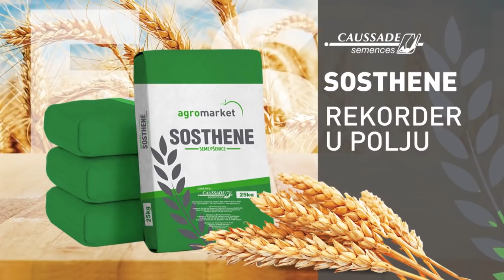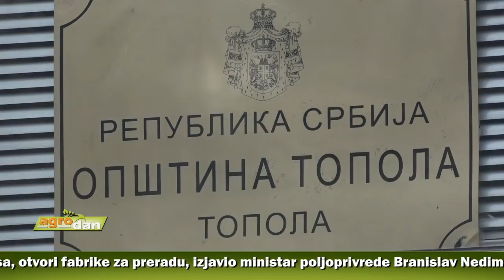AgroDan_18.10.2018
Poljoprivredna gazdinstva nemaju obavezu vođenja poslovnih knjiga, već samo oni koji su u sistemu PDV-a i registrovani kao preduzetnici, izjavio ministar poljoprivrede Branislav Nedimović.

Opština Topola će nakon višegodišnjih ulaganja u razvoj voćarstva i vinogradarstva, ubuduće znatno više novca izdvajati za subvencionisanje sistema za zaštitu od nepogoda i za osiguranje.

Iako poslednjih godina u Srbiji raste broja ovaca, istovremeno stagnira broj poljoprivrednika koji se bave ovčarstvom. Iskusni uzgajivači napominju da je stado od minimum 30 grla uslov za početak bavljenja tim poslom.

Fereo ne samo da ne napušta Srbiju, već želi da proširi površine pod leskom, pomogne domaćim uzgajivačima i na kraju investicionog ciklusa, otvori fabrike za preradu, izjavio ministar poljoprivrede Branislav Nedimović, priliskom obilaska plantaže italijanskog konditorskog giganta.

Na svečanosti „Кvalitetom do tržišta“ dodeljena priznanja i sertifikati učesnicima 2. Međunarodne senzorne ocene kvaliteta meda, u organizaciji Inovativnog klastera „Panonska pčela“ i Naučnog instituta za veterinarstvo Novi Sad.